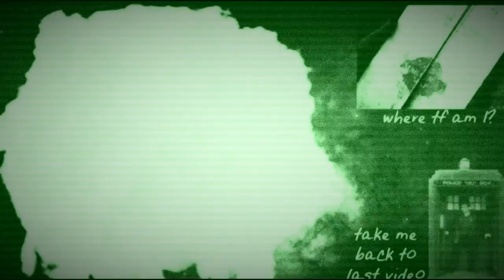Playing with losers (including myself) | Left 4 Dead 2 #1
This was a lot of fun, sorry on the cutting off at the end but we all quit the map and started in a new one after cole's recording programme messed up, so would be a little silly to include the beginning of that here when majority was this level.

TRIGGER WARNINGS
+ slight cgi gore and blood
+ infected/zombies
+ guns
+ swearing
Please let me know if I ever miss out any of these and I'll try to add these as soon as possible to the video(s) needed.